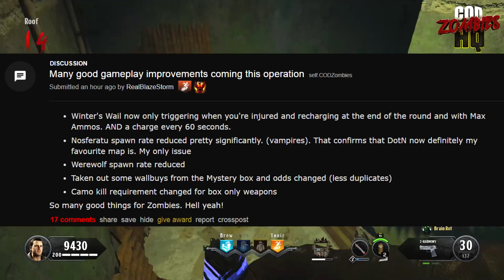TREYARCH CONFIRMS - AETHER ZOMBIES ENDS IN BLACK OPS 4 DLC!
Treyarch announced what's to come for Black Ops 4 Zombies DLC, and it marks the end of an era for sure!

1.  A slew of gameplay changes are coming to BO4 soon, many of which fans have been asking for a long time!

2.  During the livestream no mention of the long awaited Faction feature was made leading fans to question why it was announced to be coming in this operation.   Honestly not sure I care about it anymore as its released has dragged on and on into obscurity.

The big news dropped at the end of the stream was that the main Aether storyline will be concluded in Black Ops 4 DLC 3 and DLC 4.    Now we have heard this before, but I reckon this time it's for real.  With it comes the end of Zombies as I know it.  All good things have to come to an end, but I'm excited as ever to bring you guys the latest COD Zombies news as it happens as we experience the conclusion to this decade long saga together!

It's nice to have something to talk about in Zombies again :)